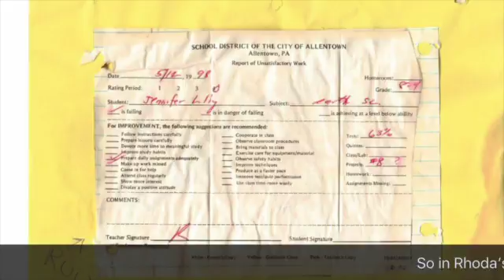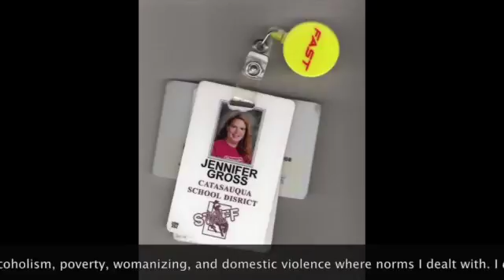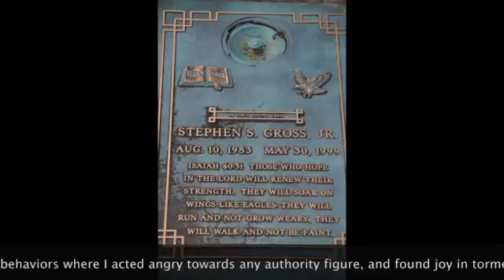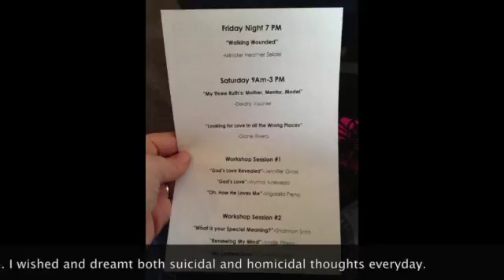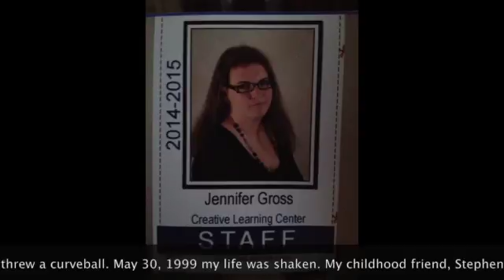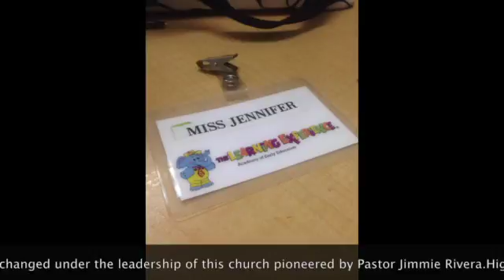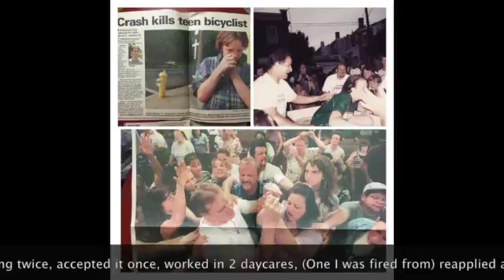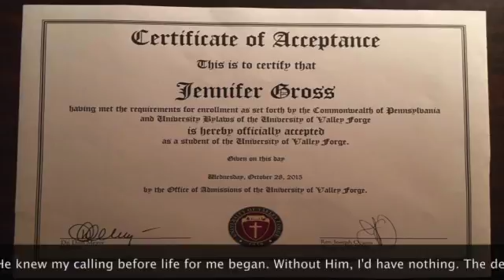My bad seed- Sept 2016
Made for a presentation to be given Sept 10th, 2016